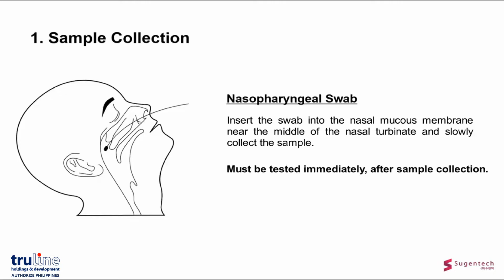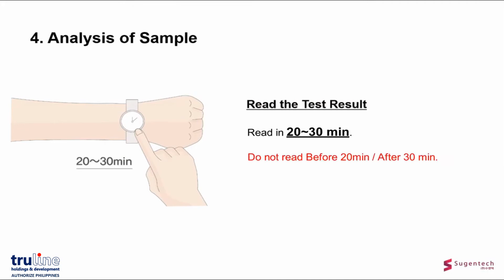SGTi flex COVID 19 Ag Test kit- How to Use -Truline720p